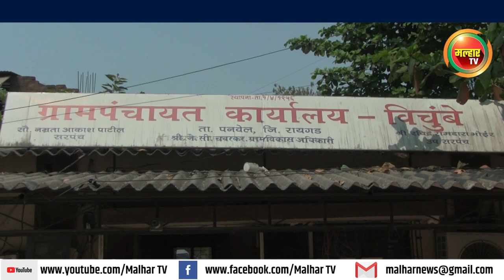Malhar Tv News | विचुंबे ग्रामपंचायतीच्या उपसरपंचपदी प्रमोद भिंगारकर यांची बिनविरोध निवड !